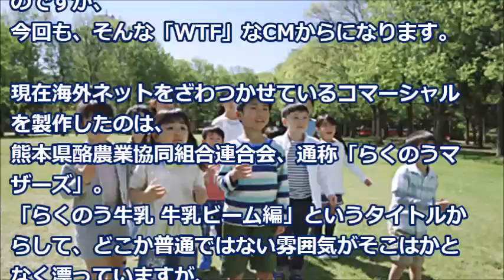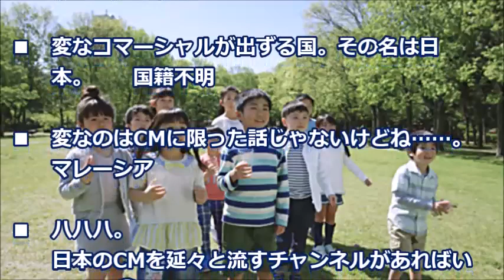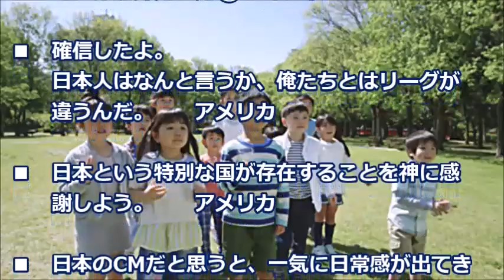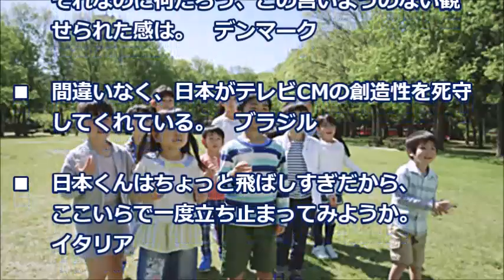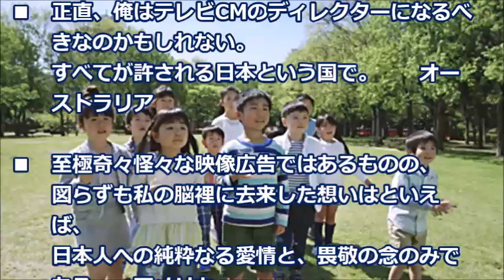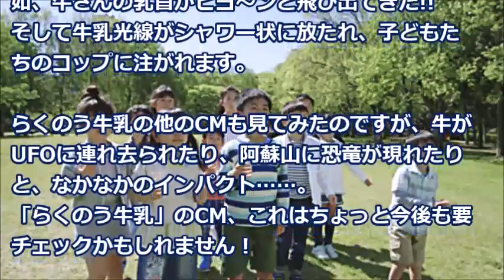日本の「WTF」なCMのヤバさに海外ネットが騒然「絶対に俺たちの期待を裏切らないよな」【海外の反応】の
日本の「WTF」なCMのヤバさに海外ネットが騒然「絶対に俺たちの期待を裏切らないよな」【海外の反応】

「搾りたての牛乳を、できる限り早く子どもたちに届けたい」という女性のナレーションとともに、緑の原っぱを駆けてくる子どもたち。
手に

【関連動画】
海外の反応　衝撃!!「その発想はなかった！」 国際機関が伝える日本人独自の概念に外国人がびっくり仰天!!日本の文化に感銘受ける!!【すごい日本】

日本は楽園だ!!海外メディアが大絶賛した日本のリテラシーの高さ!!【すごい日本】【海外の反応】

【海外の反応】国際機関が伝える日本人独自の概念『生き甲斐』に外国人が感銘！ →海外「日本の文化って何でこんなに素敵なんだろう！」【すごい日本】

【海外の反応】「日本で最も美しい景色は、日本の人々だ」 日本のドライバー達が取った行動に海外から賞賛の嵐

海外の反応 驚愕!!日本の運転マナーを観た外国人がびっくり仰天したその訳とは?!「これは日本の文化、日本人の民度が感じられる」衝撃!!【すごい日本】